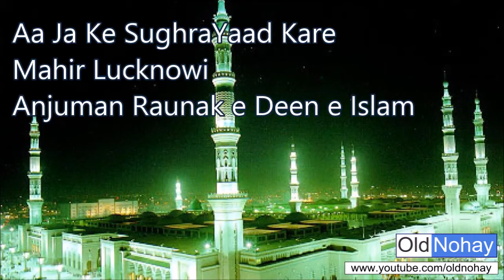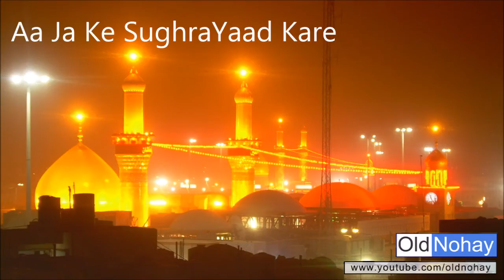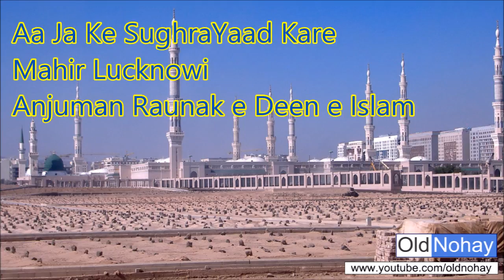AA JAO SUGHRA YAAD KARE - Qadeemi Nauha - Janab Fazil Lucknowi / Janab Mahir Lucknowi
Aa Jaao Ke SughraYaad Kare
Old Nauha from Lucknow by Mahir Lucknowi
Recited by: Janab Fazil Hussain Naqvi Lucknowi
Anjuman:  Raunak e Deen e Islam, Lucknow
Furqat mein Sakina ki roye, besheer ka jhoola yaad karey
Ya Hussain, Ya Hussain, Ya Hussain, Ya Hussain

Tu sham e mazaar e Zaherra ho tum raunak e gumbaz e khizra ho
Kaise na tumhe mere Baba Nana ka Madina yaad kare
Aa Jaao Ke Sughra Yaad Kare

Jaldi se palat aao ghar mein Saiyyada utha kar godi mein
Beemar Bahen kab tak Baba Asghar ka humakna yaad kare

Khat mera dikha kar kahiyea ga bhaiyya Ali Akbar se itna
Ai yousuf e Aal-e-Paygambar Aa jaao Madina Yaad Karey

Khat de ke mera Baba ko ehsaan yeh karan ai Qasid
Abbas Chacha se kah dena Ro ro ke Sughra yaad karey

Ai baad e saba jab Karbo-bala jaana ho to itna kah dena
Pardes jane walon ko Dukhiya aaj Sughra yaad kare

Khamoosh hai deewaren sari Weeran pade hain baam-o-dar
Ai shame haram ai shaan-e-Nabi Mabood ka Kaaba yaad kare

Woh ruhkasat-e-aakhir ka manzar woh lachak ke jaane ooton ka
Dil mera abhi tak ai Baba Phuppiyon se lipatna yaad kare

Allah ko saupa hai tumko Ai Al-e-Mohammad jaao magar
Samjha rahen jab bhi humhko Ro ro ke Sakina yaad kare

Jab thandi saaseN bharti hai Dil kahta hai Asghar Asghar
Mahir* ke waare wale ko har saas pe Sughra yaad kare